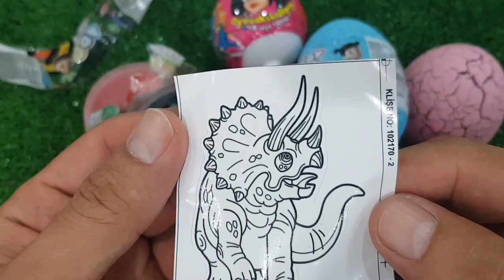ASMR RAINBOW DESSERTS FROZEN NIK-L- NIP COLOR ICE CREAM 무지개 디저트 얼린 닉 클립 아이스크림 먹방 CANDY MUKBANG